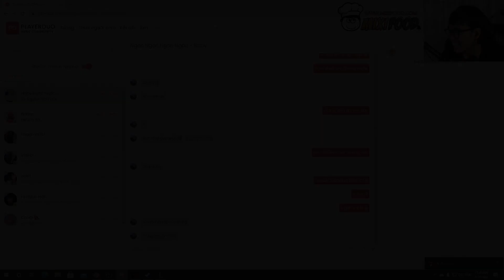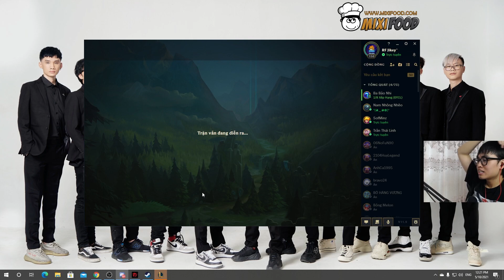(LMHT) - JIKEY CÙNG ANH BẠN THÂN NHISM CHƠI VỚI EM GÁI GIỌNG CỰC NGỌT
►Lịch Live: Hàng ngày trên vào lúc : 10h sáng - 13h chiều